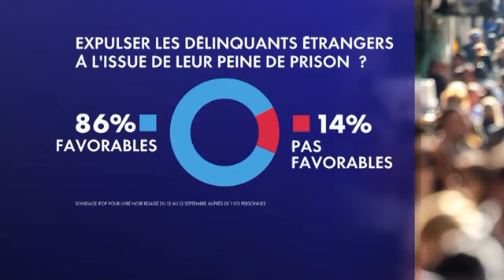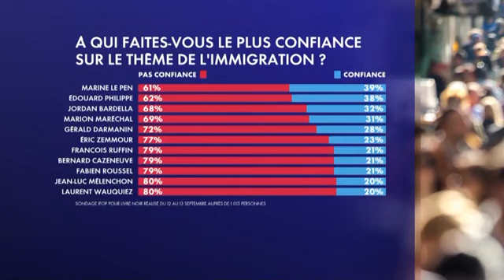Bruno Retailleau est l'invité de la matinale d'Europe 1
Le 27 septembre, Bruni Retailleau répondait aux questions de Sonia Mabrouk.

"Le chaos migratoire mènera à des insurrections électorales."